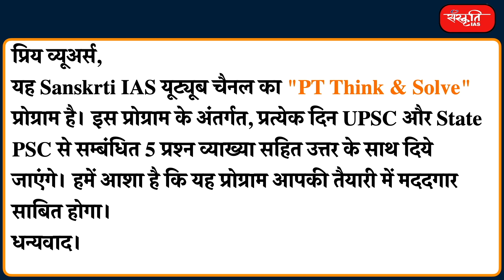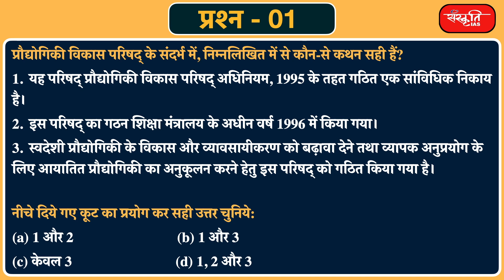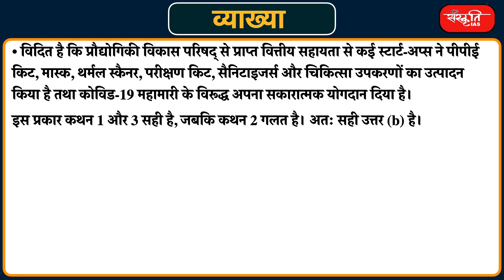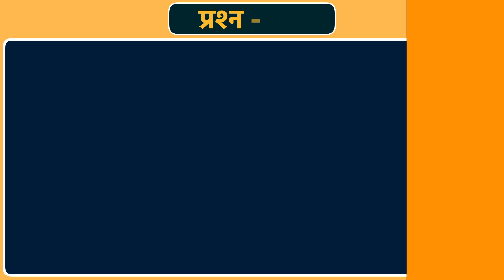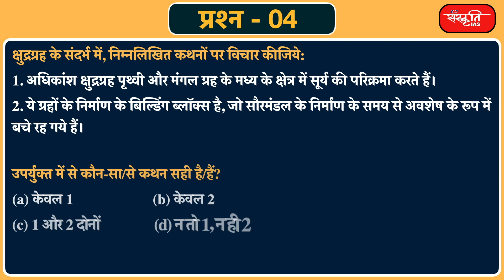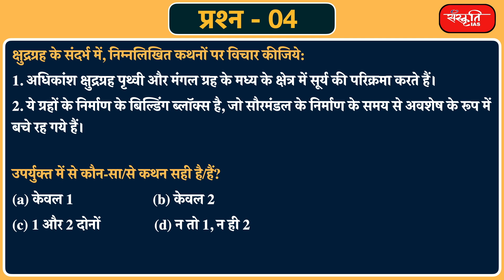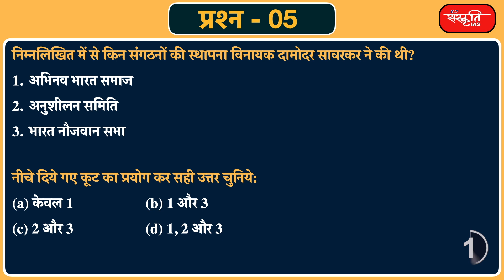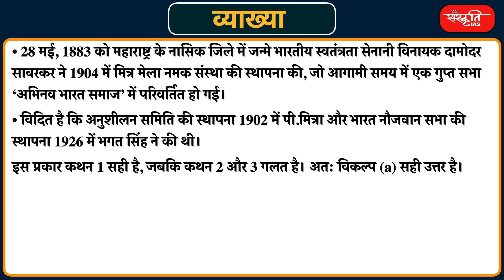#135 - UPSC Prelims Practice Questions and Solution Based on Current Affairs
यह यू.पी.एस.सी. और स्टेट पी.सी.एस के अभ्यर्थियों के लिए संस्कृति IAS का कार्यक्रम "𝗣𝗧 𝗧𝗵𝗶𝗻𝗸 & 𝗦𝗼𝗹𝘃𝗲" है। इस कार्यक्रम के अंतर्गत, प्रतिदिन 5 प्रश्नों को हल व्याख्या सहित करेंगे जो करंट अफेयर्स पर आधारित होगा। हमें आशा है कि यह प्रोग्राम आपकी तैयारी में मददगार साबित होगा।

धन्यवाद।

𝗔𝗱𝗱𝗿𝗲𝘀𝘀 : 631, Ground Floor, Dr. Mukherjee Nagar, Delhi – 110009